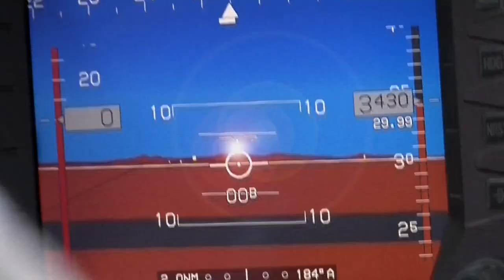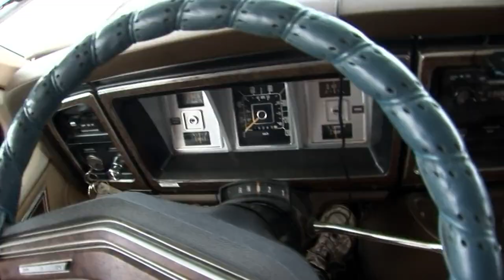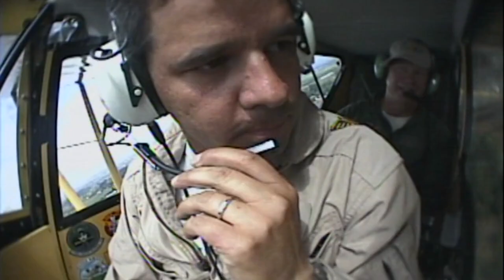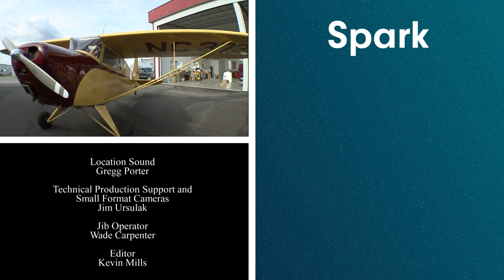Can These Pilots Land A Vintage Plane On A Moving RV? | Airdogs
In this adrenaline-filled episode, the Air Dogs push their skills to the limit. The mission: land a vintage air trainer on the smallest airstrip in the world - the roof of a RV speeding down a short runway at over 90 kilometres an hour. World famous air show pilot Kent Pietch spends time teaching Rooster and Miller the technique, but will all the training help them master such a hairy landing?